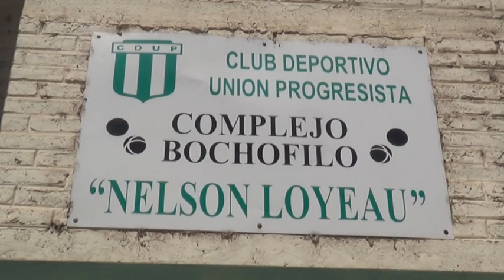GUSTAVO SOULIER - PTE. UNION PROGRESISTA - OBRAS DE INFRAESTRUCTURA DEPORTIVA REALIZADAS EN 2022